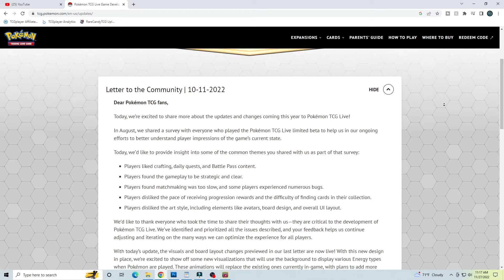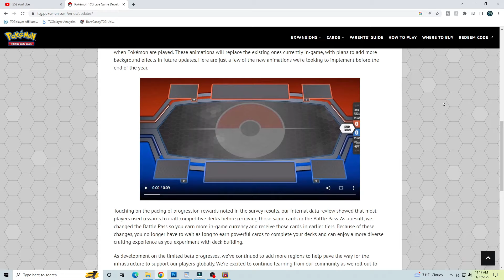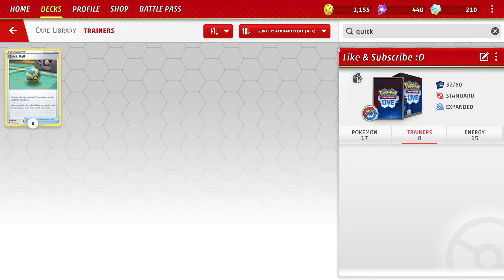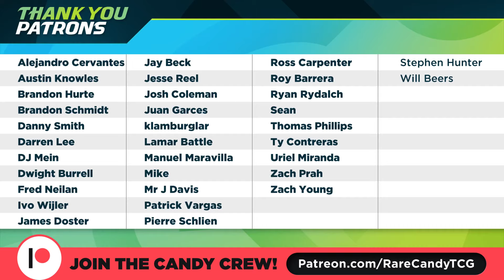Is Pokemon TCG Live FINALLY Fixed? (Beta Review)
How is Pokemon TCG Live doing after the release of its global Beta?

It's no secret that Pokemon TCG Live has struggled to cement itself as the go-to digital way to play the Pokemon Trading Card Game. The previous build was ridden with bugs, missing features, sluggish gameplay and more. But this new update for the the PTCG Live Beta looks to give the game a much-needed overhaul in a number of areas. Will that be enough though to make people move on from PTCGO?

00:00 - Opening Thoughts
01:22 - Game Board Redesign & Presentation
03:25 - Gameplay Updates
05:51 - New Economy
09:26 - Deckbuilder & UI
11:15 Closing Thoughts